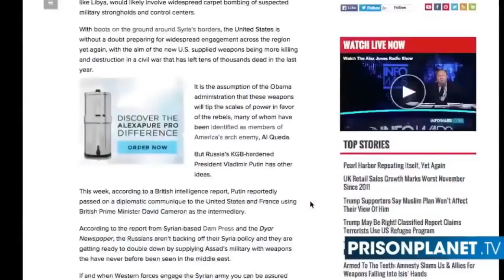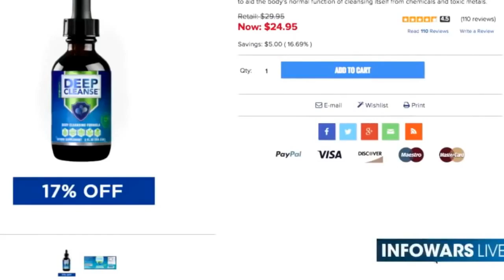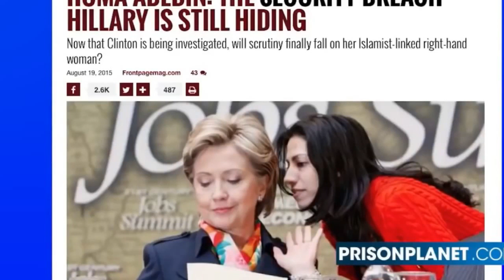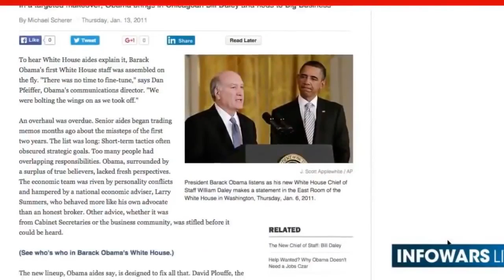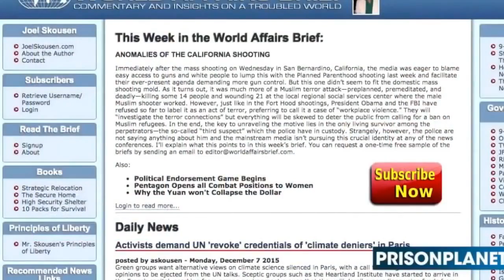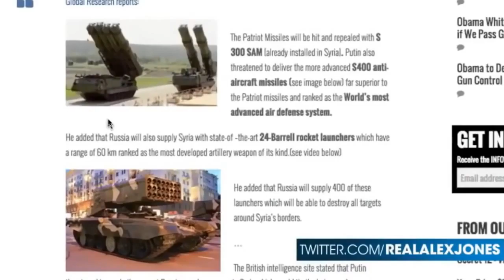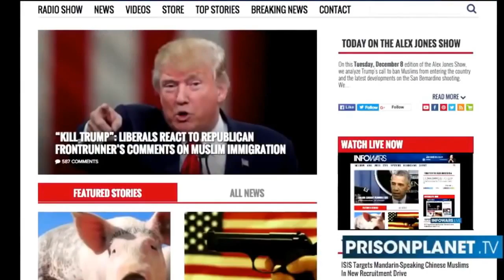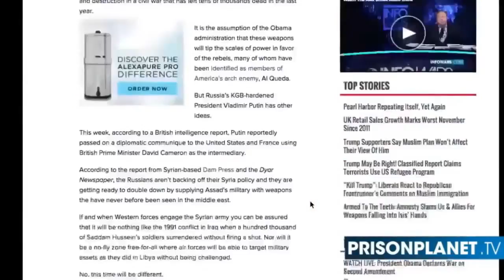MUST JOEL SKOUSEN on Scenario 3 Is Coming (August 2016 Update)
An Interview with Joel Skousen 2016!!! Please visit online at : Please share & Thanks for ing!!! Thank you Joel Skousen Interview : İ Scenario Joel Skousen on .

MUST JOEL SKOUSEN on Scenario Is Coming August 2016 Update.